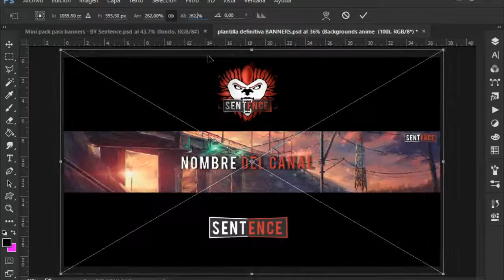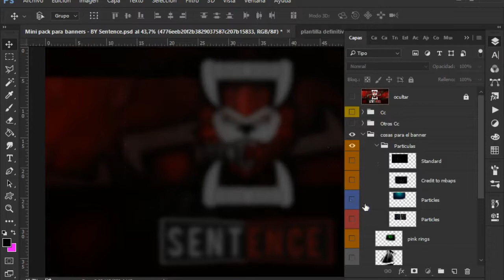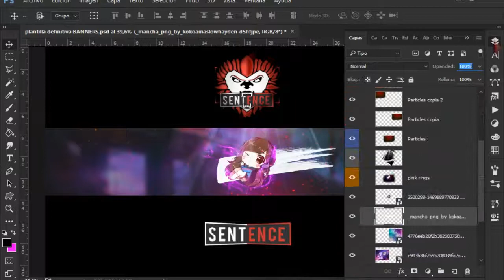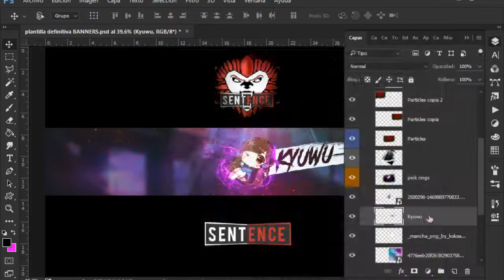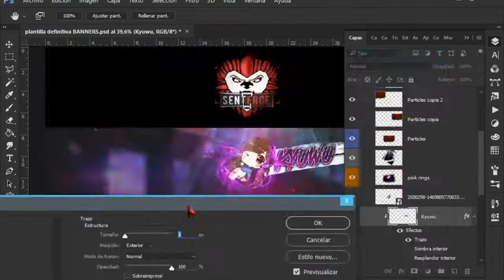SPEED ART #12 - Banner para Kyuwu - Hago Banners Gratis - Requisitos en Descripcion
◄REQUISITOS►

(Tambien puedes dejar un comentario)
3-Dar apoyo a los vídeos dejando tu like
4-Pos ayudarme a crecer un poco promocionando mi canal
5-Tener en cuenta que soy principiante pos no se mucho asi que no puedo hacerles algo que les guste al 100% porque no se mucho
6-TENER PACIENCIA, MIENTRAS MAS LO PIDAS (INSISTAS) , MENOS TE LO HARÉ , ENTIENDE QUE ES MUY MOLESTO.

SI QUIERES PUEDES COMPRAR EL DISEÑO PARA QUE NO TENGAS QUE ESPERAR EL TIEMPO QUE TENGAS QUE ESPERAR

▬▬▬▬▬▬▬▬▬▬▬▬▬ ◄IGNORAR► ▬▬▬▬▬▬▬▬▬▬